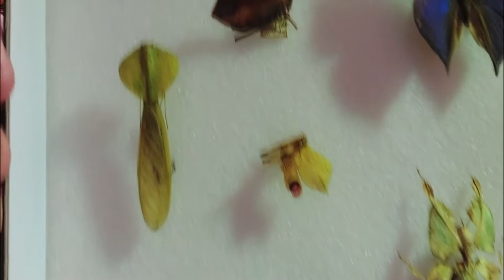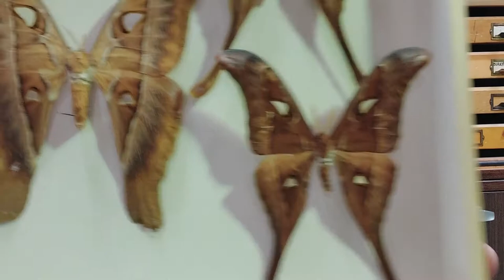Tails and Tales: A lesson about bugs and insects for all ages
Tails and Tales!  This was my 2021 Library Summer Reading Program!  Lots of insects LOOK as though they have tails. Ryan Bridge The BugMan is going to take you into the crazy world of Bugs and Insects that have "tails".  Expect the unexpected, because most insect "tails" aren't what they appear to be.  Maybe it's fake antennae?  Maybe it's snorkels?  Either way, insects will use whatever means Nature provides them, to survive another day. You can also expect a few Tales about Bugs and Insects in order to pull the program full circle. Nature is incredible and so are insects!  The BugMan is here to help Guide you through this amazing world. Sit back and enjoy "Tails and Tales" of Insects!   Thanks in advance!